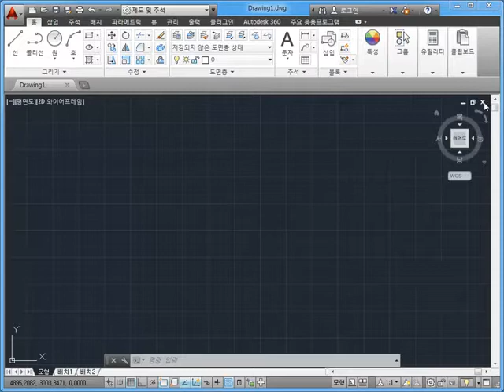[초보자를 위한 AUTOCAD 2014 강좌] 1-4 새 도면 만들기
CAD의 대명사인 오토데스크사의 AutoCAD 2014 Basic 동영상 강좌

총 러닝 타임 394분(6시간 34분)으로 구성된 동영상 강의로 오토캐드를 처음
시작하시는 입문 초보자들에게 반드시 필요한 명령어와 화면 구성의 이해, 편집 및 그리기 등에
대한 설명과 실습을 통하여 사용자가 스스로 학습하고 이해할 수 있도록 구성한 강좌입니다.